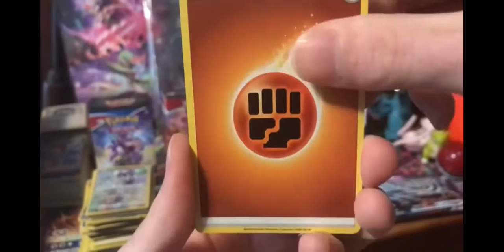chilly opening 1 pack of battle styles booster box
our view milestones :
11,302 views-✅
10k views - ✅
9k views -✅
8k views-✅
7k views -✅
6k views-✅
5k views-✅
4k views-✅
3k views-✅
2k views-✅
1k views-✅
900 views-✅
800 views-✅
700 views-✅
600 views-✅
500 views-✅
400 views-✅
300 views-✅
200 views-✅
100 views-✅
 no views -✅
thankyou guys so much for this big acheviment